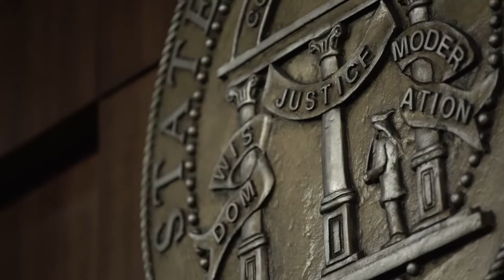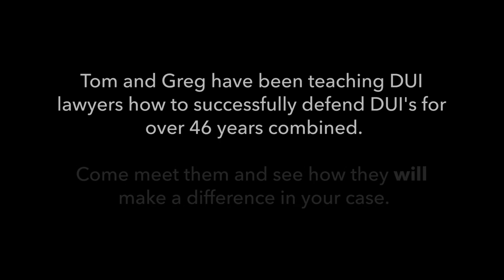Thomas J Thomas - Atlanta DUI Attorney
An introduction and overview of the Law Office of Thomas J Thomas, a criminal defense firm with expertise in defending alcohol and marijuana DUI cases. Mr. Thomas has been teaching other lawyers how to defend DUI's successfully for over 46 years.